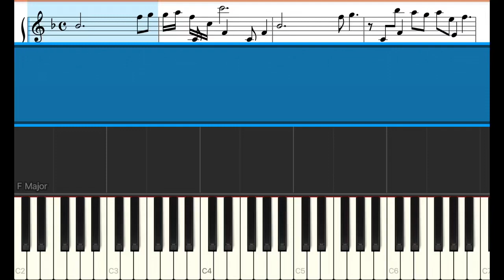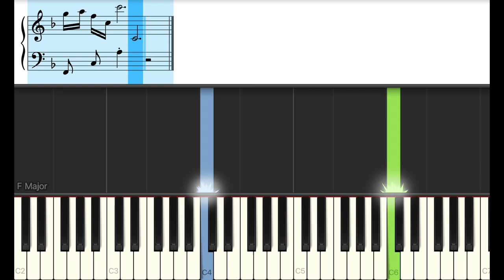たばこ - コレサワ【ピアノ練習曲】簡単・楽譜・ドレミ付き［ゆっくり］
0:01 Intro
0:43 A
1:47 A
2:30 B
3:18 C
4:01 Intro
4:22 A
4:43 D
5:05 B
5:47 C
6:30 E
7:13 C
7:55 C
8:38 Ending